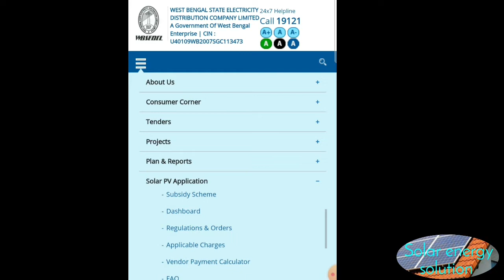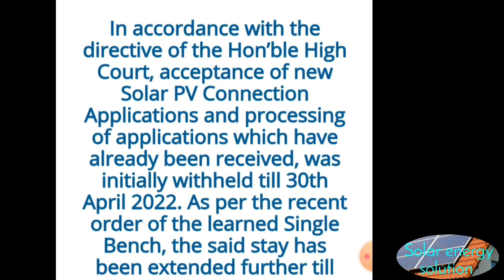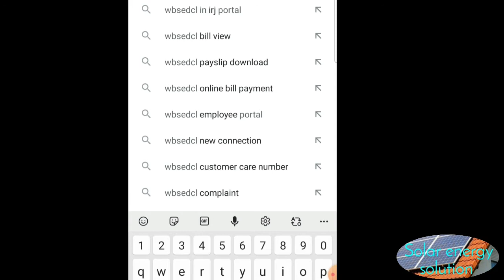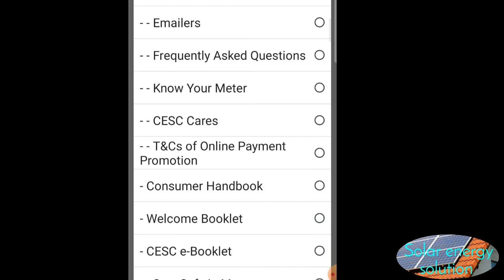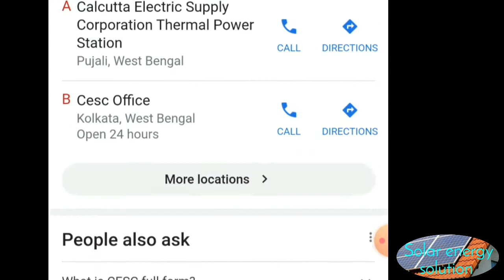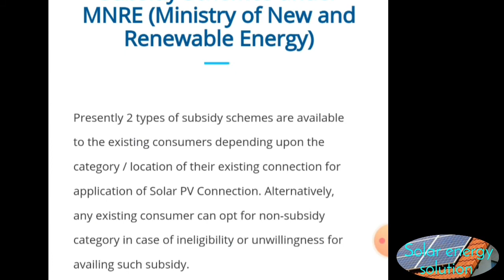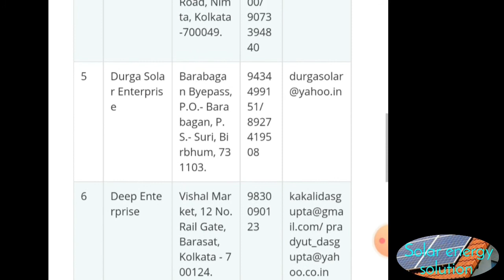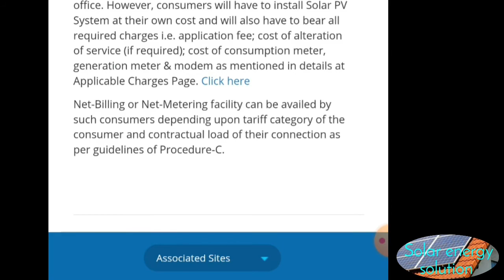high court stay order on solar system| online application for on grid solar system| stay order on so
Today I shall share the new update of application of new on grid solar system connection in west Bengal and also I shall tell you about the net metering scheme of solar on grid system in West Bengal . Govt of West Bengal announced about the regulations of net metering or net billing system in West Bengal to the consumer on solar on grid system on 21st December 2020. Now you may apply for solar on grid system for your home. How you apply to avail this benefits. details I have shared information in this video. plz see the full video. thanks.

o) Zun solar panel 50w unboxing,
ttps://youtu.be/nf59myf11VQ

Buy Best Solar Product from Online :-

500 watt solar system for home calculation#
500 watt solar system for home calculation in Bengali#
How we calculate loads, solar panel watts, battery ah and inverter size#
Calculation of loads, solar panel watts, battery ah and inverter size#
Load calculation of home application and solar panel, battery and inverter#
How many panels required to run 500 watt load#
Back up time of 400ah battery#
solar energy solution#
500watt load calculation for solar system#
1kw solar system#
1kw solar panel installation#
1kw solar system installation#
1kw solar panel  installation guide#
500watt solar system#
500watt solar panel installation#
500watt solar system installation#
500watt solar panel  installation guide#